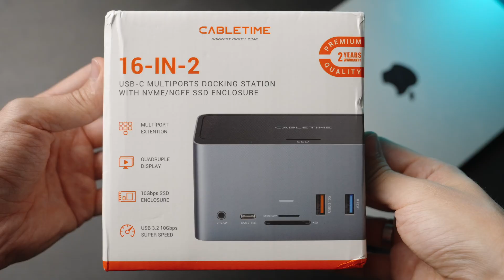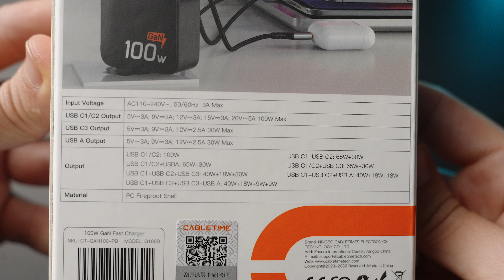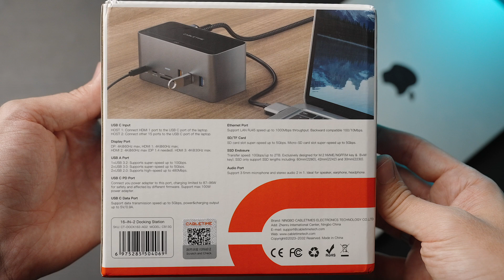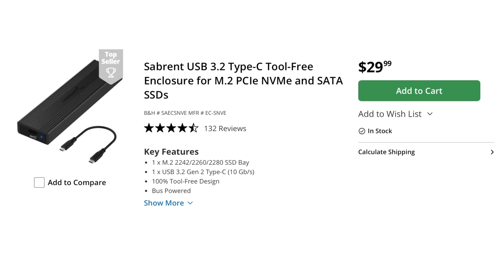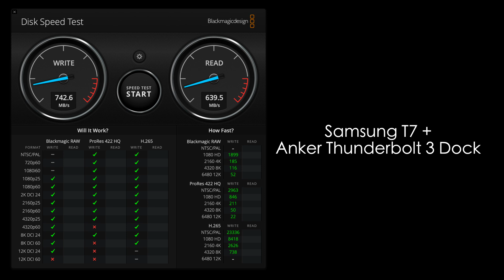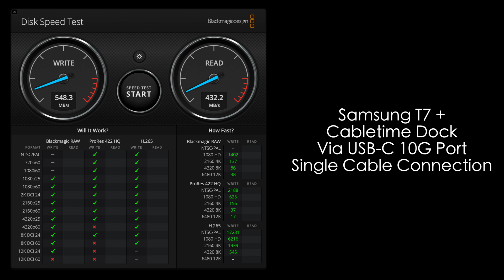Budget 16 in 1 Docking Station With SSD Enclosure by Cabletime Review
Versatile docking station for Mac and Windows computers with 16 ports by Cabletime.

16 in 1 docking station by Cabletime includes a USB-C PD port, USB-C 10Gb port, USB-A 10Gb port, 2 USB-A 5Gb ports, 2 USB-A 2.0 ports, SD and Micro-SD ports, 1Gb Ethernet port, 3 HDMI ports, 1 DP port that supports 4K 60p display, built-in M.2 SSD 10Gb Enclosure, Audio port and dual USB-C to Computer ports (with dual/single USB-C to USB-C cables included in the kit). Cabletime 16 in 1 docking station can support up to 4 external displays, provides up to 100W of power to your computer and has all the ports ports you might need for comfortable workflow. I today's video I did a comparison of Cabletime 16-in-1 docking station with Anker Thunderbolt 3 dock and tested it with a bunch of accessories with my MacBook Air M2 and MacBook Pro 16'' M1 Pro. Enjoy watching - the best affordable docking station for Mac and Windows - Cabletime 16 in 1.